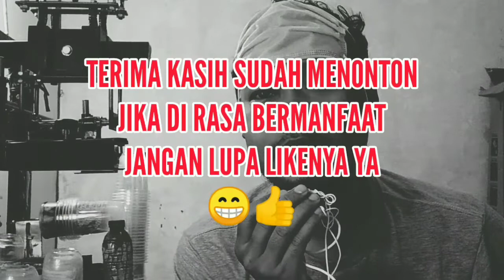Ini kendala yang biasa di alami oleh para penyablon cup plastik | sablon cup plastik pemula